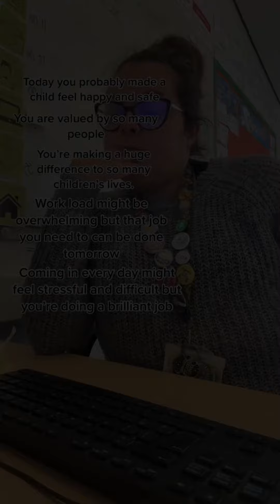TeacherTok - Edge Foundation talk Feb 2023